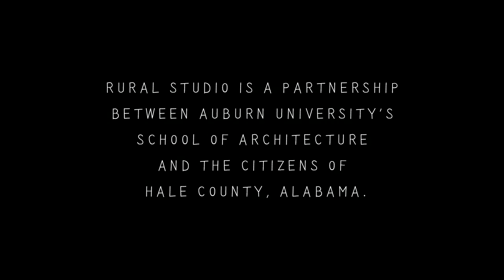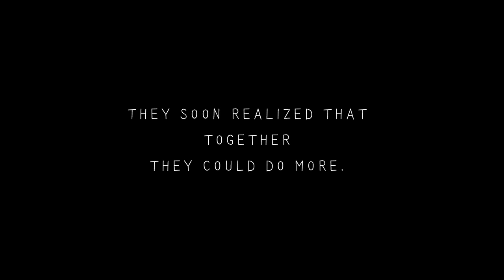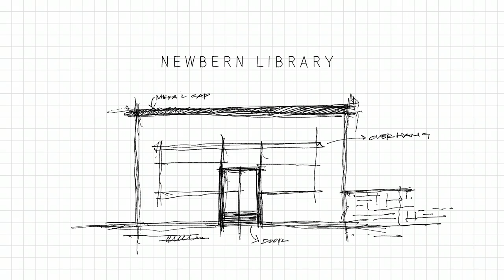Rural Studio: A Story of Solutions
The AIA presents a short documentary film on Rural Studio, Auburn University’s community-oriented, design-build program dedicated to improving the western Alabama region with good design. The Rural Studio film launches the 2016 Film Challenge, inviting filmmakers and architects to team up and tell stories of how architecture is solving a problem facing us today in communities, big or small, across the country. Together, we can tell these important stories that need to be told.